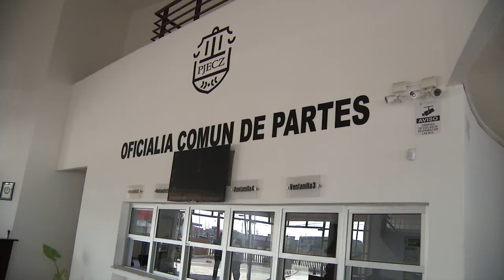Con precauciones sanitarias, Poder Judicial reanudará actividades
Torreón, Coah; Aplicando los protocolos establecidos por el sector salud relacionados con el COVID-19, paulatinamente el Poder Judicial del Estado de Coahuila de Zaragoza, reiniciará actividades a partir del 18 de mayo.